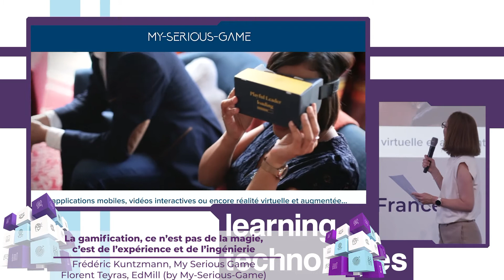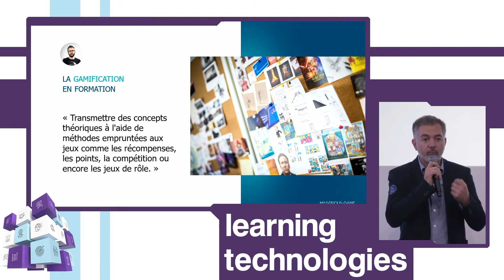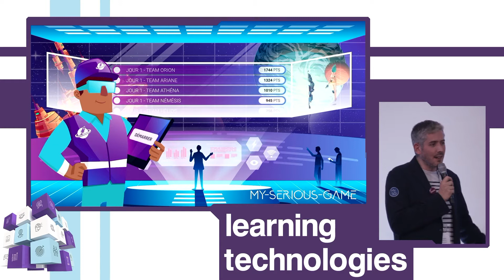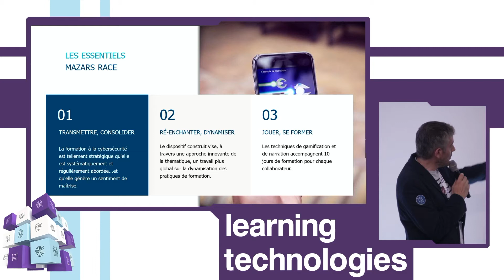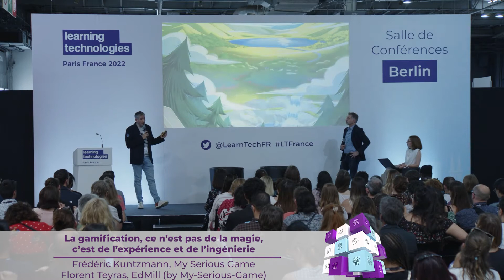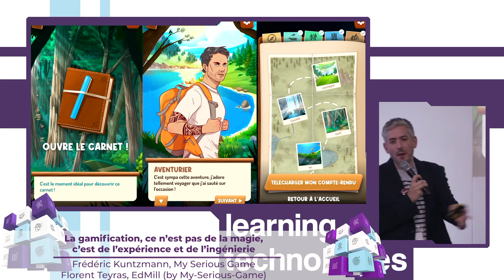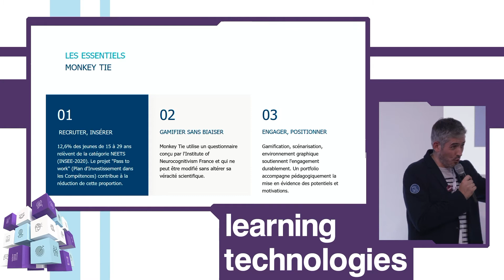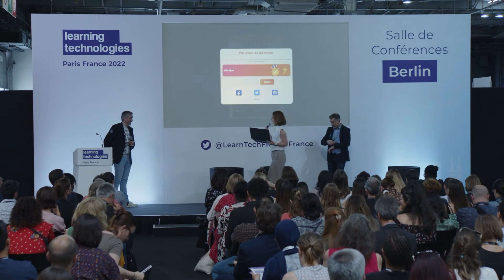La gamification, ce n’est pas de la magie, c’est de l’expérience et de l’ingénierie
Dans cette conférence du salon Learning Technologies France 2022, le 18 mai en salle Berlin, inspirez-vous de 2 dispositifs de formations développés sur-mesure, parfait équilibre entre pédagogie, technologie et gamification.

Cette conférence est présentée par Florent Teyras, Learning Consultant - EdMill (by My-Serious-Game) et Frédéric Kuntzmann, Co-fondateur et CEO - My Serious Game.

Découvrez les résistances et obstacles rencontrés et les stratégies déployées pour donner vie à ces succès :

1. Comment former ses équipes aux bonnes pratiques en matière de cybersécurité ? Imaginons un jeu qui propulse les apprenants dans un univers aux allures spatiales, où une course de vaisseaux fait rage au sein du système solaire !

2. Comment rendre attractif un questionnaire de personnalité long et complexe ? Transformons-le en aventure immersive sur mobile, sous la forme d’un voyage initiatique, au cœur d’une nature luxuriante !

Pour en savoir plus sur le salon Learning Technologies France, c'est